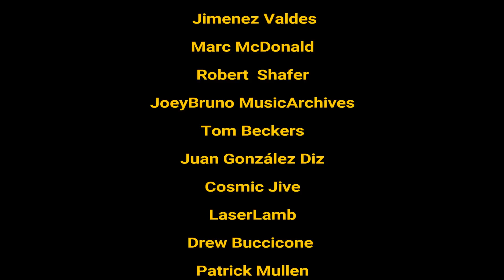Martin Barre: Yes | Pink Floyd | 'A Passion Play' Live | Why 'Benefit' is better than 'Stand Up'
Interview with Martin Barre where he reminisces on Hendrix, supporting Pink Floyd playing 'A Passion Play' live, those awful drums on 'Under Wraps' and why 'Benefit' is better than 'Stand Up.'  He also confesses his love for Yes.

Time Stamps

00:00 - Intro
00:08 - Playing 'Aqualung'
02:23 - Tull set list
04:06 - Supporting Hendrix
05:32 - Pink Floyd
07:58 - Stand Up
09:48 - Benefit
14:01 - First USA Tour
16:34 - Yes
17:09 - TAAB
18:36 - A Passion Play live
19:56 - Guitar on SFTW album
21:36 - The Trilogy
22:37 - Under Wraps
24:39 - New Music
26:15 - Art Dealing